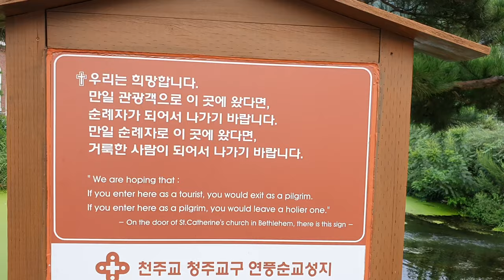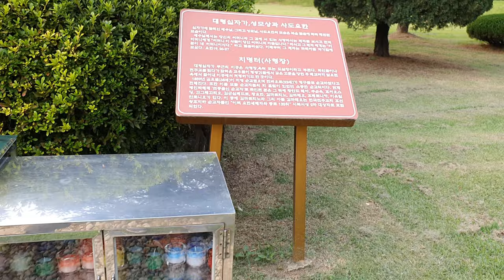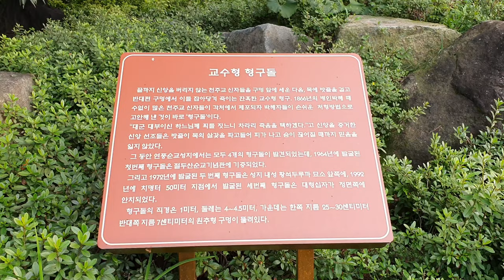괴산여행 가볼만한곳 - 연풍성지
괴산 연풍성지 둘러보고 왔습니다.
제가 종교가 없기 때문에 안에 들어가진 않고 밖에서만 촬영해 봤습니다.
갤럭시노트10 플러스로 촬영해 봤습니다.
조만간 드론촬영하러 한번더 들려 봐야 겠습니다.